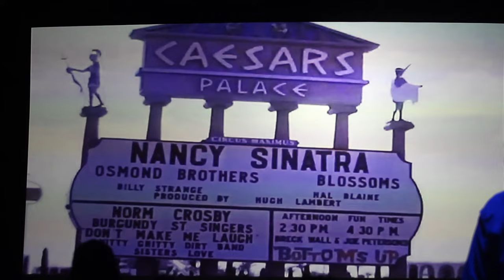Conversations On Elvis With Lee Majors Glen D Hardin Jay Osmond Part 2